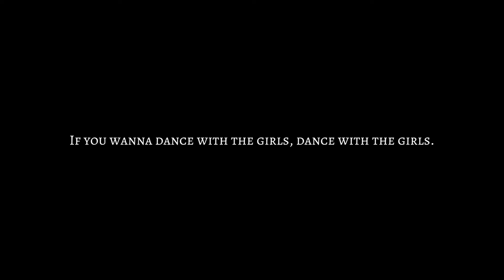There’s only one killer in Rhodes. reddeadredemption #1883